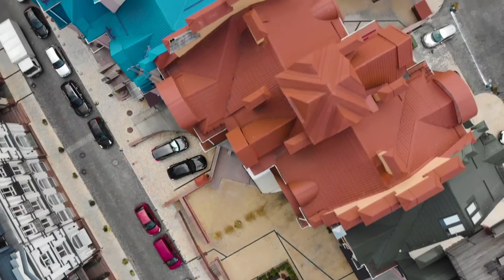🇺🇦Kiev a Capital da Ucrânia🇺🇦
✪ Kiev é a capital da Ucrânia, dividida pelo rio Dnieper e conhecida pela sua arquitetura religiosa, pelos monumentos seculares e museus de história. O Mosteiro Kiev-Pechersk, do século XI, é um local de peregrinação que engloba várias igrejas com cúpulas douradas. É conhecido pelas suas catacumbas preenchidas com as câmaras funerárias de monges ortodoxos e por uma coleção de objetos em ouro da antigo época cita.

✪ 𝗖𝗟𝗜𝗤𝗨𝗘 𝗔𝗤𝗨𝗜 𝗣𝗔𝗥𝗔 ABRIR SUA CONTA NA WISE
Utilize Este link para ganhar desconto ao enviar e receber dinheiro para qualquer parte do mundo.

✪ 𝗚𝗢𝗦𝗧𝗢𝗨 𝗗𝗢 𝗖𝗔𝗡𝗔𝗟 𝗘 𝗗𝗘𝗦𝗘𝗝𝗔 𝗡𝗢𝗦 𝗔𝗣𝗢𝗜𝗔𝗥? 𝗙𝗔𝗖𝗔 𝗦𝗨𝗔 𝗖𝗢𝗡𝗧𝗥𝗜𝗕𝗨𝗜𝗖𝗔𝗢:
Para ajudar e dar suporte ao nosso canal fazendo seu Pix, basta utilizar os links abaixo.

✪ 𝗟𝗜𝗡𝗞 𝗣𝗔𝗥𝗔 𝗔𝗕𝗥𝗜𝗥 𝗦𝗨𝗔 𝗖𝗢𝗡𝗧𝗔 𝗡𝗔 𝗕𝗜𝗡𝗔𝗡𝗖𝗘 CORRETORA:
Abra uma conta na maior corretora de criptomoedas do mundo a (BINANCE) !!! Basta clicar no link abaixo, e assim estará sendo direcionado para a abertura de conta facilitada como meu convidado e estará também ajudando nosso canal além de ganhar criptomoedas e descontos.

✪Felicidades e Sucesso Sempre!!!
✪Sejam Felizes!!!